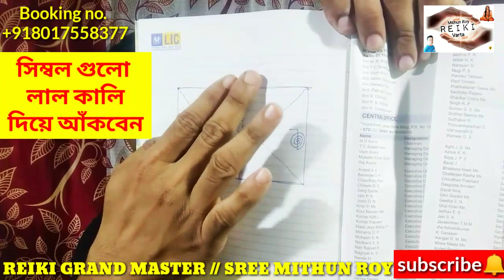সব টেকনিক ফেল?? এবার সম্পর্ক্য ঠিক হবেই //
👉এখন অনলাইনে রেইকি শিখুন বাড়িতে বসে ও মাত্র 36 মিনিটের বডি চার্জিং টেকনিক শিখে কম সময় ব্যায় করে সুস্থ হন ও সময় বাঁচান এবং রেইকির যে কোনো কোর্স এর সাথে এঞ্জেল থেরাপি, প্রাণিক হিলিং, এঞ্জেল হিলিং কোড ও ল অফ এট্ট্রাকশন এর শক্তি শালী টেকনিক শিখুন সম্পূর্ণ বিনামূল্যে

শুদ্ধ রেইকি, ক্রিস্টাল রেইকি, প্রাণিক হিলিং, এঞ্জেল থেরাপি, ল অফ এট্ট্রাকশন, এঞ্জেল হিলিং কোড

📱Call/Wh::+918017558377